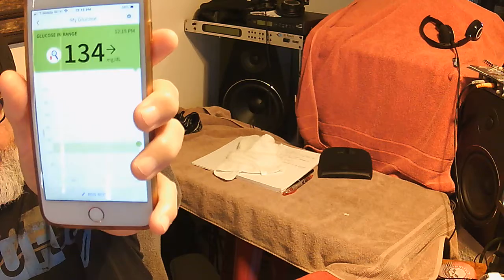My First Reading